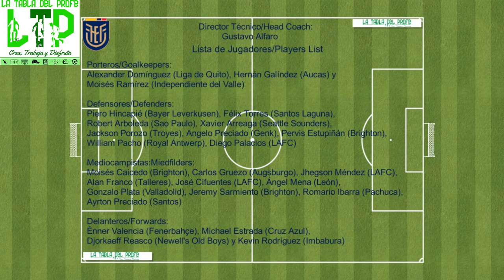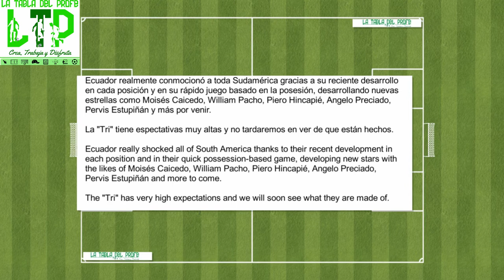ECUADOR latabladelprofe qatar2022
Ecuador está de vuelta en la Copa del Mundo después del revés de 2018,
donde los sudamericanos no lograron clasificar, ya que terminaron octavos
en las eliminatorias de CONMEBOL.

Su entrenador argentino, Gustavo Alfaro, ha guiado a la nación a un cuarto
puesto y a cuartos de final en la Copa América, reconstruyendo una eputación como uno de los equipos más duros y prometedores del continente.

Ecuador is back in the World Cup after the 2018 setback where the South Americans  failed to qualify as they finished eighth in the CONMEBOL qualifiers.

Their Argentine coach, Gustavo Alfaro, has guided the nation to a fourth-place finish and a quarter-final in the Copa América, rebuilding a reputation as one of the toughest and most promising teams on the continent.

Ecuador afronta el Mundial de Qatar 2022 con la ilusión de igualar, al menos, su mejor resultado en una cita mundialista, alcanzar los octavos de final como hicieran en Alemania 2006; Esta será la cuarta Copa del Mundo que dispute la Tricolor en su historia; El combinado dirigido por Gustavo Alfaro se enfrentará a Qatar, Senegal y Países Bajos en la fase de grupos.

En Brasil 2014, el último Mundial que disputó Ecuador, no pudo pasar de la

Ecuador faces the World Cup in Qatar 2022 with the illusion of equaling, at least,  its best result in a World Cup event, reaching the round of 16 as they did in Germany 2006. This will be the fourth World Cup that the Tricolor has played in its history.;The team led by Gustavo Alfaro will face Qatar, Senegal and the Netherlands in the group stage.

In Brazil 2014, the last World Cup that Ecuador played, they could not get past the group stage.

Director Técnico / Head Coach
Gustavo Alfaro

Listade Jugadores / Players List

Porteros/Goalkeepers:
Alexander Domínguez (Liga de Quito), Hernán Galíndez (Aucas) y
Moisés Ramírez (Independiente del Valle)

Defensores/Defenders:
Piero Hincapié (Bayer Leverkusen), Félix Torres (Santos Laguna),
Robert Arboleda (Sao Paulo), Xavier Arreaga (Seattle Sounders),
Jackson Porozo (Troyes), Angelo Preciado (Genk), Pervis Estupiñán (Brighton),
William Pacho (Royal Antwerp), Diego Palacios (LAFC)

Mediocampistas:Miedfilders:
Moisés Caicedo (Brighton), Carlos Gruezo (Augsburgo), Jhegson Méndez (LAFC),
Alan Franco (Talleres), José Cifuentes (LAFC), Ángel Mena (León),
Gonzalo Plata (Valladolid), Jeremy Sarmiento (Brighton), Romario Ibarra (Pachuca),
Ayrton Preciado (Santos)

Delanteros/Forwards:
Énner Valencia (Fenerbahçe), Michael Estrada (Cruz Azul),
Djorkaeff Reasco (Newell's Old Boys) y
 Kevin Rodríguez (Imbabura)

Parado Táctico / Tactical Formation
1-4-3-3

Ecuador realmente conmocionó a toda Sudamérica gracias a su reciente desarrollo en cada posición y en su rápido juego basado en la posesión, desarrollando nuevas estrellas como Moisés Caicedo, William Pacho, Piero Hincapié, Angelo Preciado, Pervis Estupiñán y más por venir.

La "Tri" tiene espectativas muy altas y no tardaremos en ver de que están hechos.

Ecuador really shocked all of South America thanks to their recent development in  each position and in their quick possession-based game, developing new stars with the likes of Moisés Caicedo, William Pacho, Piero Hincapié, Angelo Preciado, Pervis Estupiñán and more to come.

The "Tri" has very high expectations and we will soon see what they are made of.